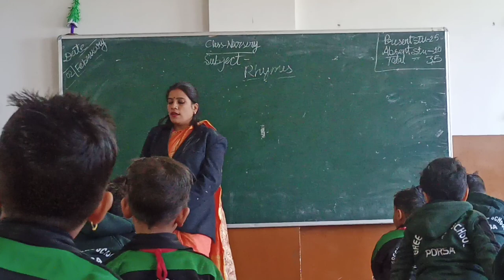🥰 Nursery Class Students Learning Rhymes 💯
Kindergarten Students'Activity | Varsha Singh Chouhan Madame | Greenlands School Porsa Morena Madhya Pradesh India